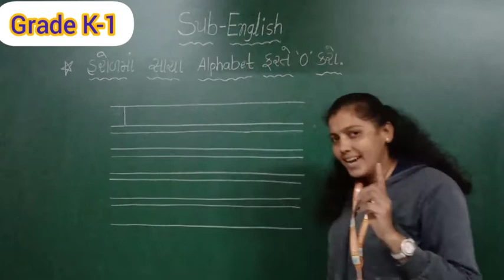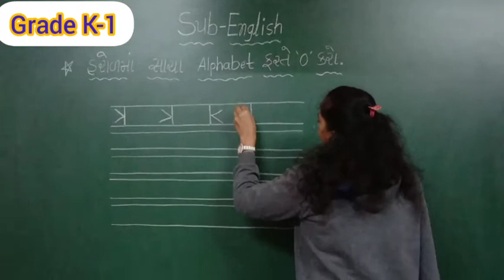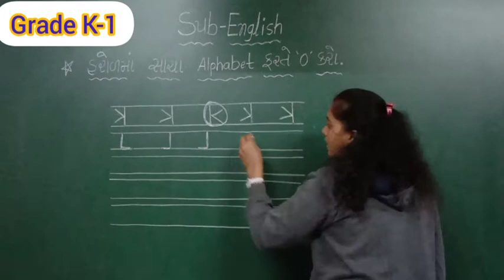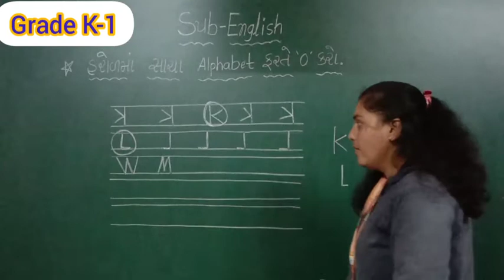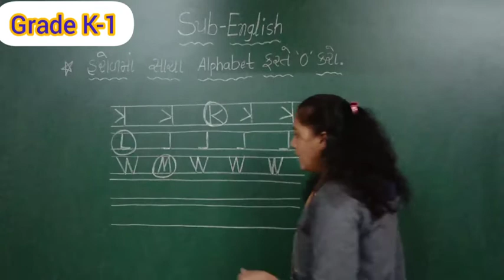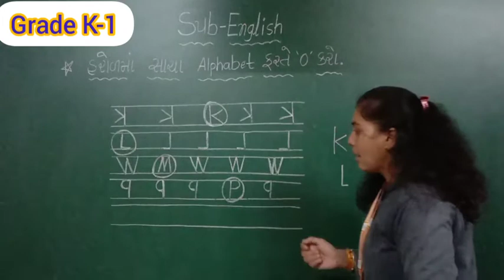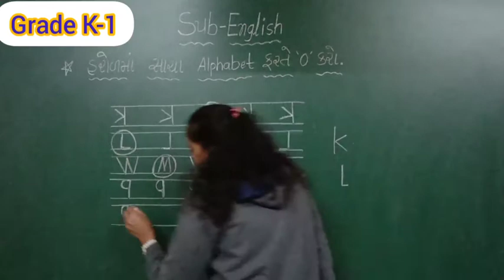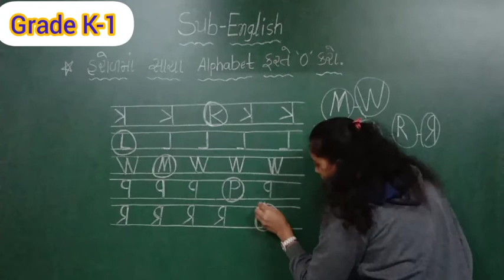GM | Grade K1 | English | Alphabet ની ઓળખ